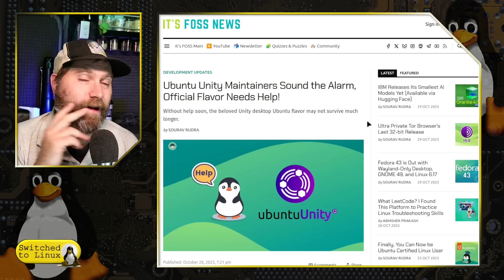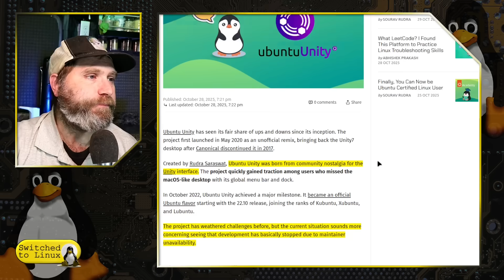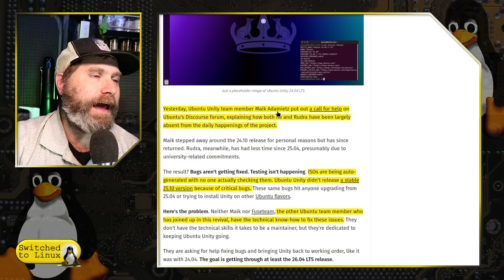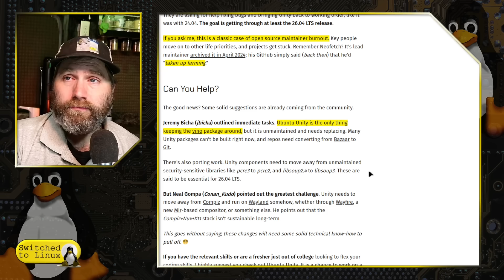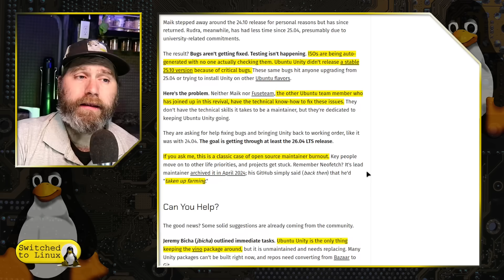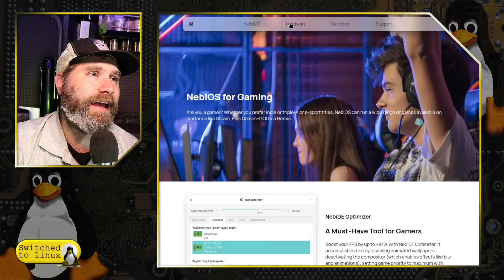Fragmentation: The Strength and Weakness of Linux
Today we talk about Linux fragmentation as both a good and a bad thing looking at some recent distro news items leading me to this thought.

Support Switched to Linux!